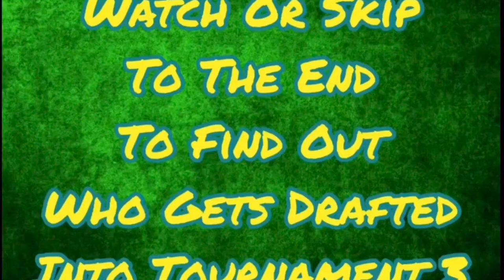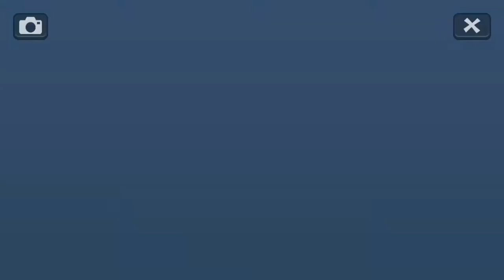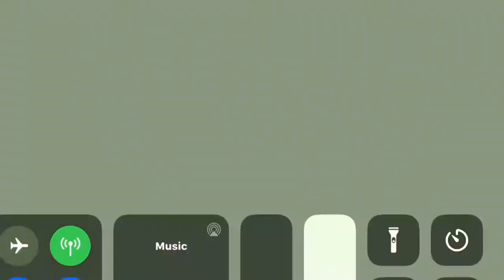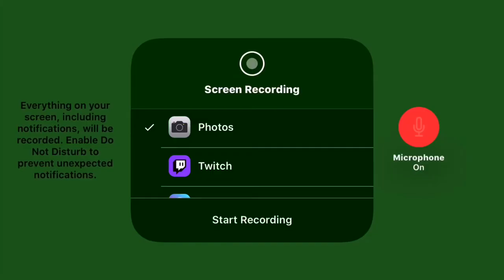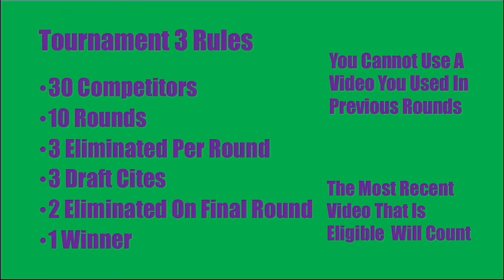Fun Run 3 #2 | Tournament 3 19th Round Pick